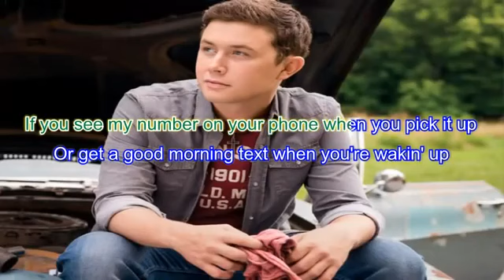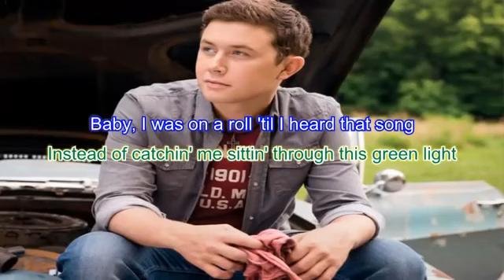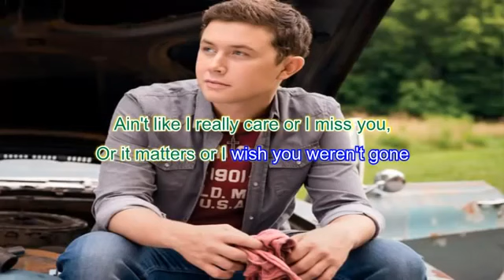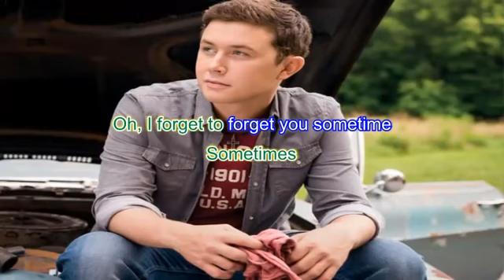Forget To Forget You